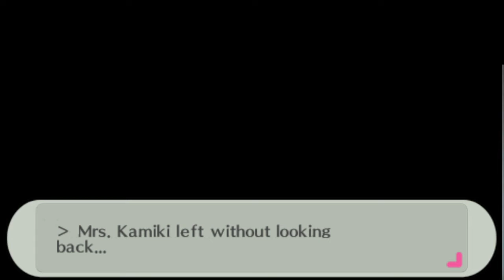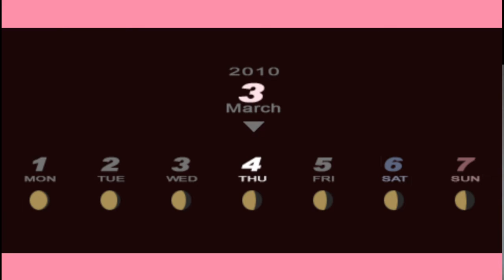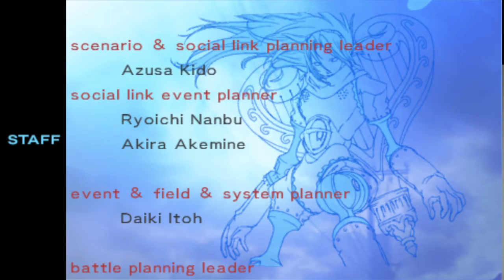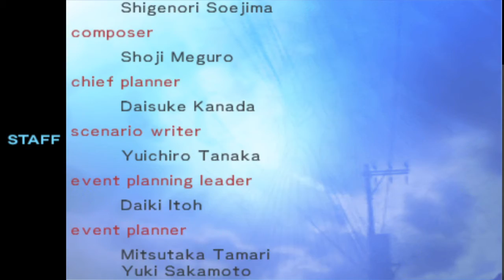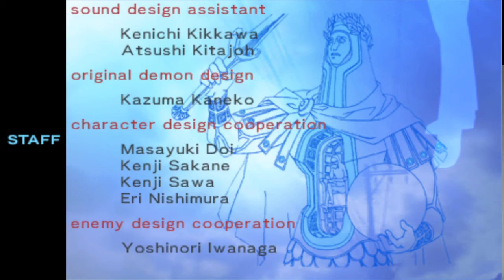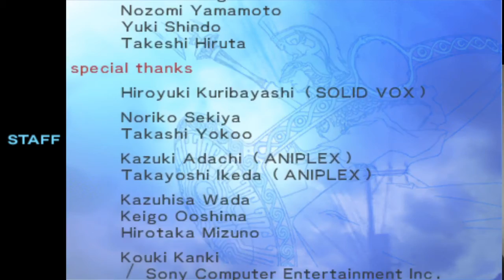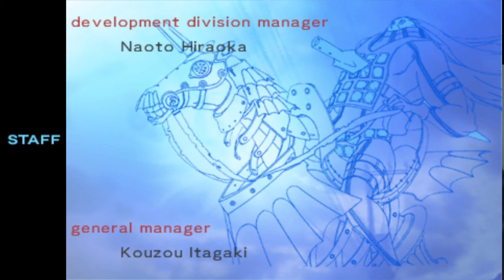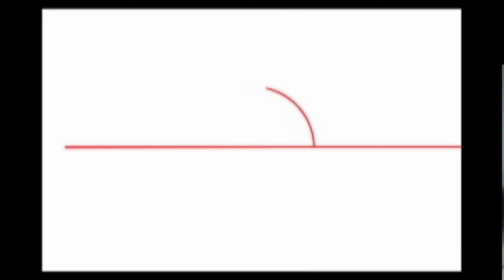Let's Play: Persona 3 Portable: Episode 30: Final days.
We beat back the Fall, but all that's left is for our journey to end. This ending. I'm crying here.